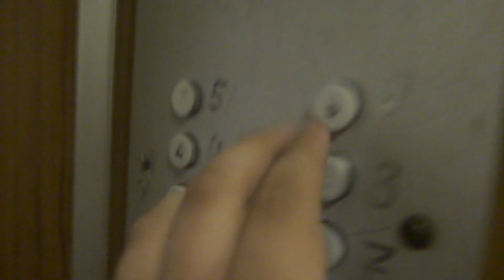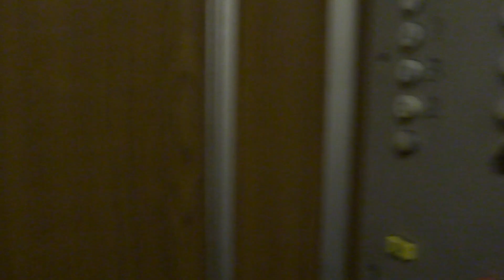Пассажирский лифт (г. Щелково), V=1 м-с, г-п 320 кг (20)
Краснознаменская 7, 3 подъезд
Ссылка на остальные подъезды в этом доме: